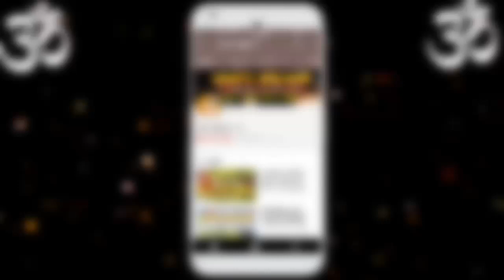आज का राशिफ़ल 18 नवंबर 2017 शनि अमावस्या के दिन इन राशियों का खुलेगा किस्मत का ताला/AstroMitram